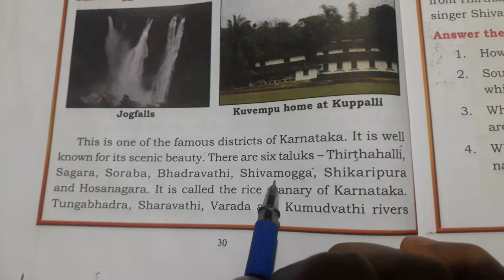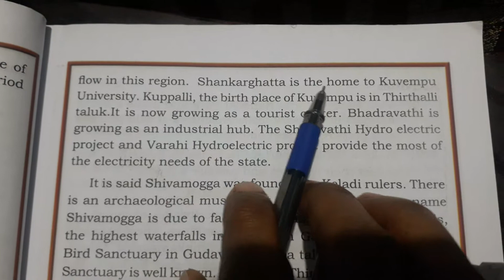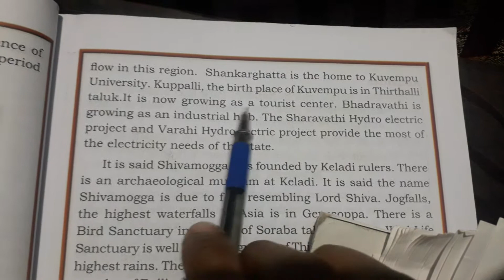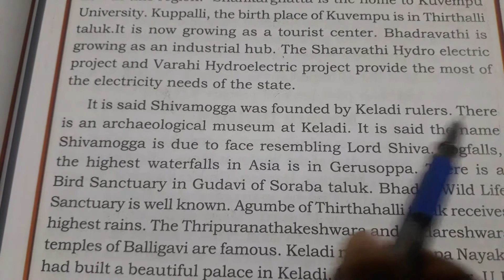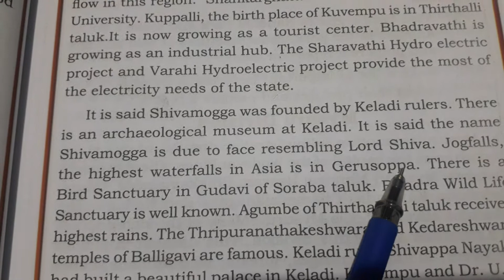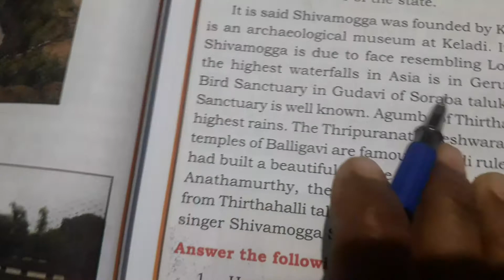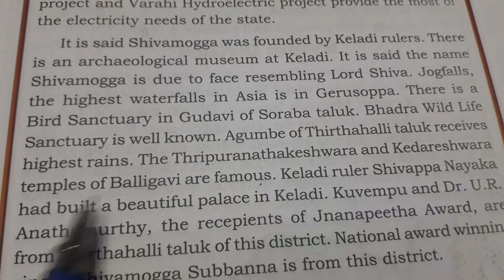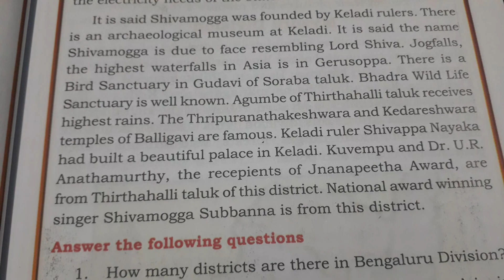Class 6th social